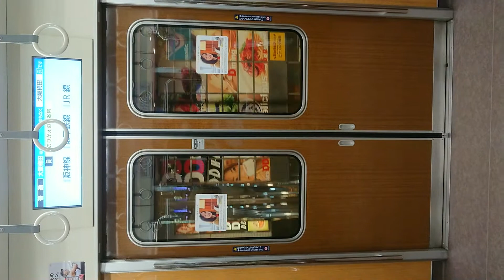阪急電車 神戸線 扉 開 大阪梅田駅